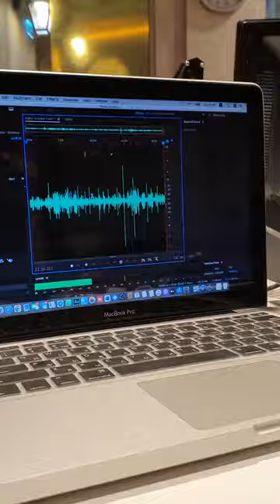ASAN Radio ilə Ulduz Qonaq - Bəhram Bağırzadə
ASAN Radio ilə Ulduz Qonaq layihəsinin növbəti buraxılışında Bəhram Bağırzadə ilə çox maraqlı və əyləncəli görüş keçirdik.